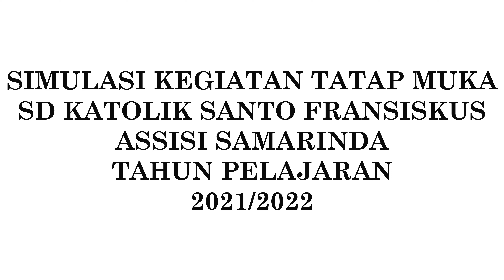SIMULASI KEGIATAN TATAP MUKA SD KATOLIK SANTO FRANSISKUS ASSISI SAMARINDA